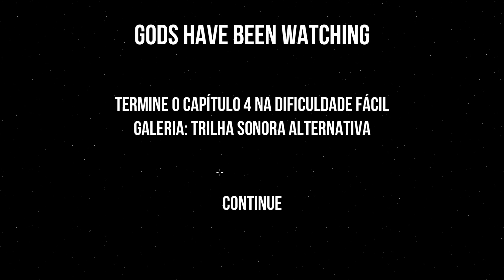Gods will be watching - Capítulo 4 - PT/BR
No capítulo 4, nossos amigos estão presos no planeta Sineicos graças à ação maléfica de Liam, no final do episódio anterior. Porém, há uma chance de sair dali em menos de um mês, pois, com eles, existe um rádio quebrado e Donald, junto com Br4nd-on, podem consertá-lo Assim sendo, a turma precisa buscar um jeito de sobreviver, levando em conta a fome, a loucura e os animais selvagens. Cabe ao sargento Burden organizar ações condizentes com o momento para que tudo corra bem...